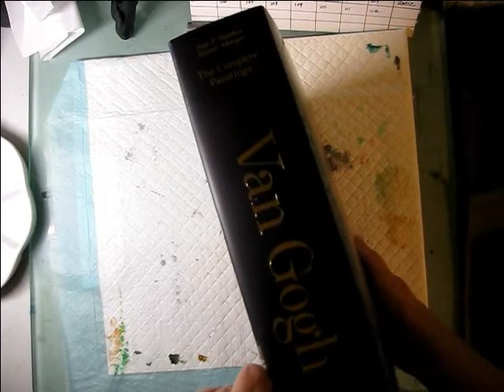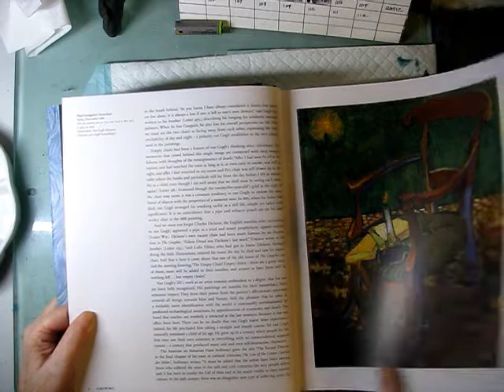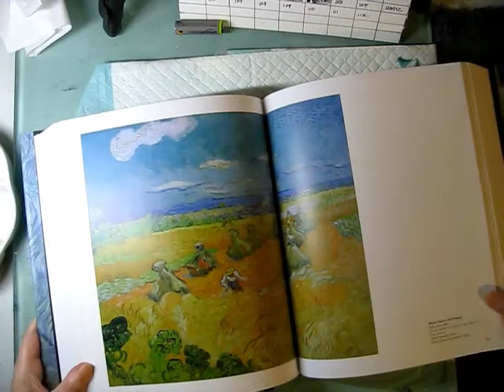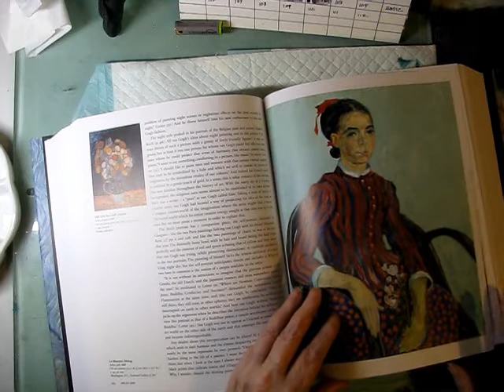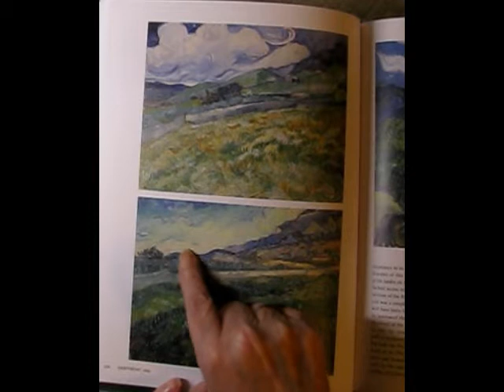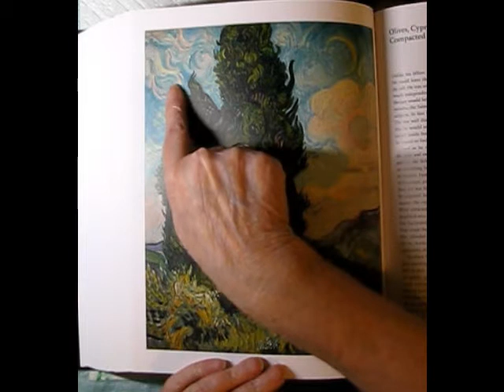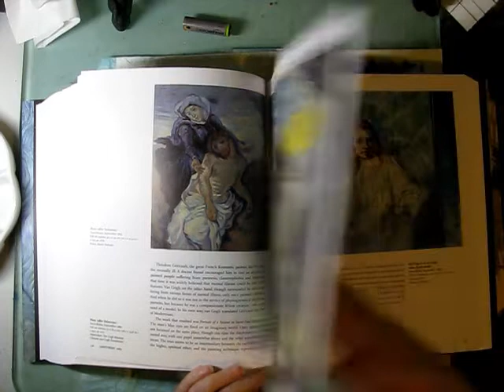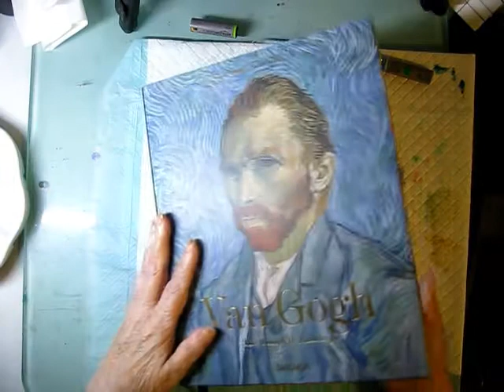Book Review: Complete Paintings of Van Gogh by Walther & Metzgar, TASCHEN | Four Artists Pt 1 of 4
Hardcover, weighing in at a good 10 pounds, with over 750, thick glossy pages, it is a complete representation of Vincent Van Gogh's works. With a good amount of historical background as well as full page reproductions.
Broken down into six chapters it covers everything from his childhood to his last days, with some discussion of his brother Theo.